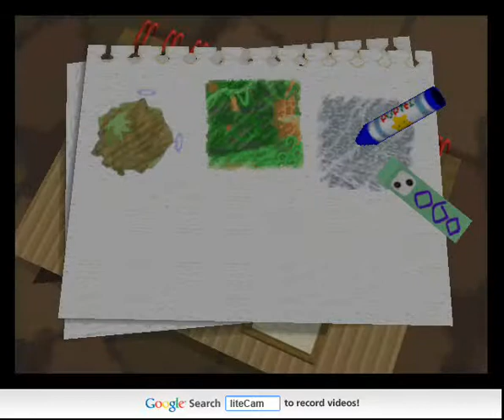Lets Play: Kirby 64 The Crystal Shards Episode 8 - Jedi Kirby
Kirby episode 8! We continue through the Neo star, charging towards the final boss! Along the way, however, we learn that Kirby is known on this planet, in a strange way...watch and find out how! Kirby 64 everybody!